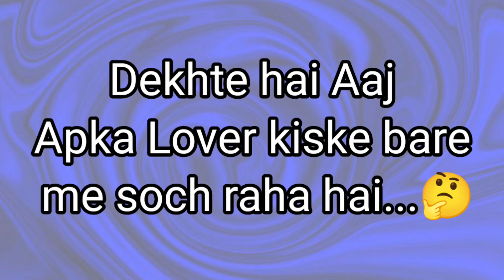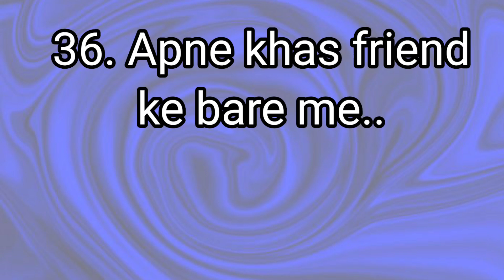love quiz game today | romantic love status | choose your gift | puzzle